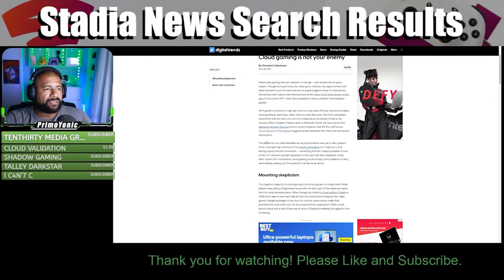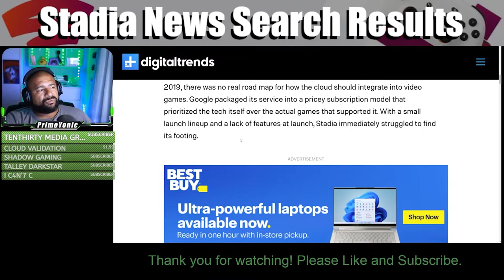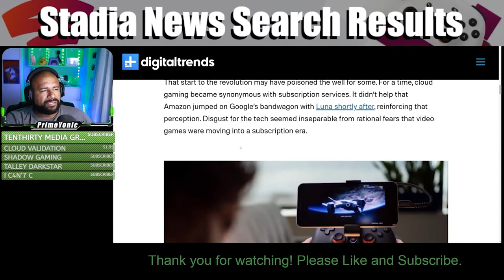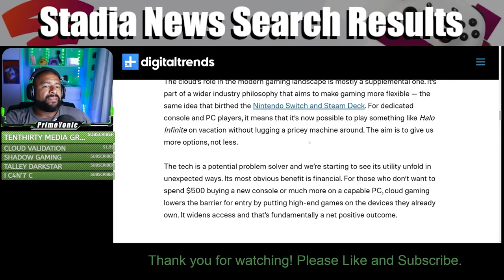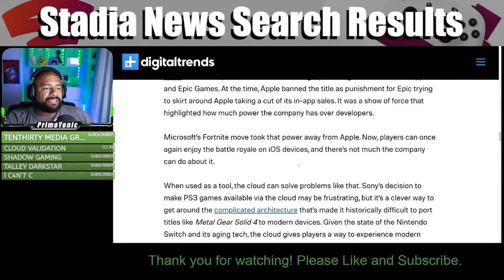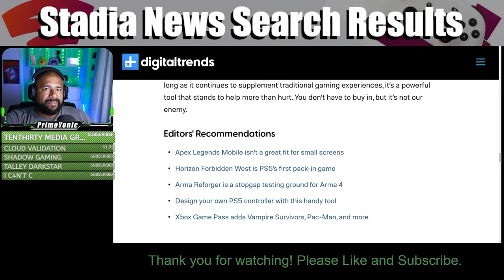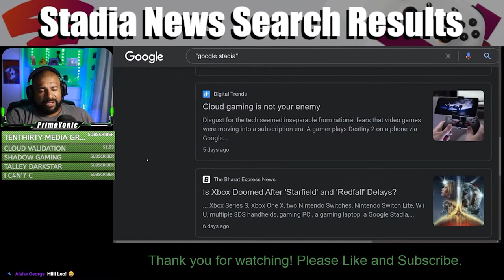CLOUD GAMING IS NOT YOUR ENEMY | SNSR Episode 4 Clip